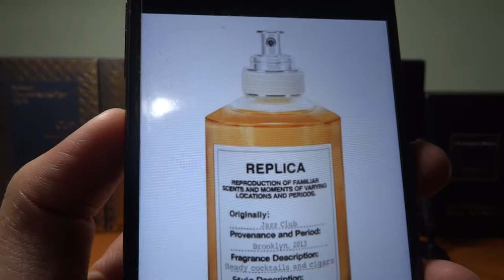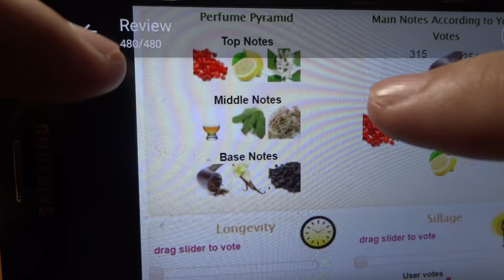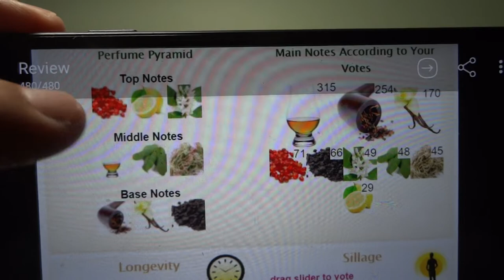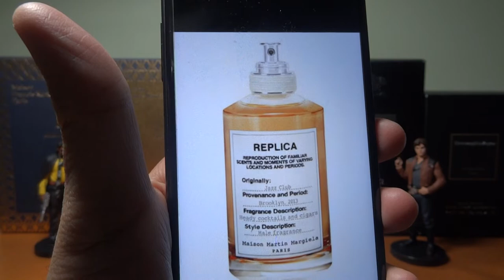REVIEW NƯỚC HOA MAISON MARTIN MARGIELA - REPLICA JAZZ CLUB (2013)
2013
Jazz Club
Perfumer: Alienor Massenet (Diesel - Only the Brave, Maison Martin Margiela - Jazz Club, Memo Paris - French Leather, Italian Leather)
1) Giá tiền: 100 mL = $126 (D&G The One 100 ml = $94, 150 ml = $127)
2) Nhóm nước hoa: Hương da thuộc (Leather)
3) Hương đầu: Hồng tiêu, Chanh vàng, Hoa cam neroli
Hương giữa: Rum, Cây đơn xâm, Cỏ hương bài
Hương cuối: Thuốc lá, Vanilla, Cây bồ đề
4) Độ lưu hương:
Lưu hương trên da: 8 tiếng (Tốt = 5/5 điểm)
5) Độ toả hương: tỏa hương khoảng nửa 1 cánh tay trong vòng 3-4 tiếng đầu, sau đó toả hương khoảng nửa cánh tay
6) Thời điểm khuyên dùng: Ngày, Đêm,Thu, Đông
7) Dùng vào dịp gì: bất cứ dịp gì
8) Xịt bao nhiêu lần: 2-4 shots
9) Độ tuổi khuyên dùng: Từ 25 tuổi.
10) Tính cách / phong cách: Nam tính, sạch sẽ, chững chạc

*** Chấm điểm ***
Giá tiền (price): 4/5
Độ hấp dẫn (sexiness): 4/5
Độ lưu hương (longevity): 5/5
Độ tỏa hương (projection): 4/5
Độ linh hoạt (versatility): 5/5